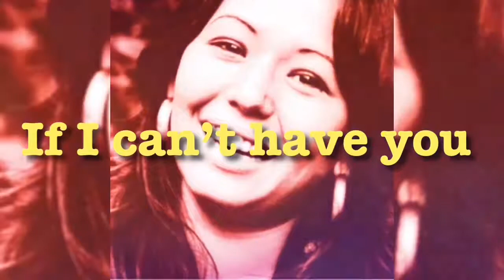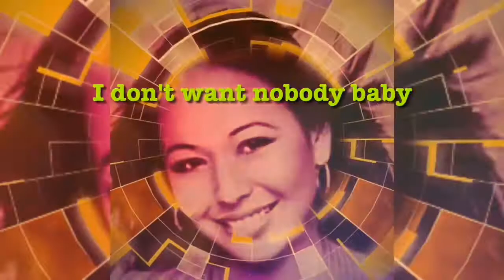Yvonne Elliman - If I can’t have you + Lyrics